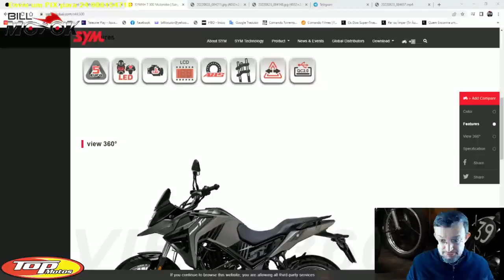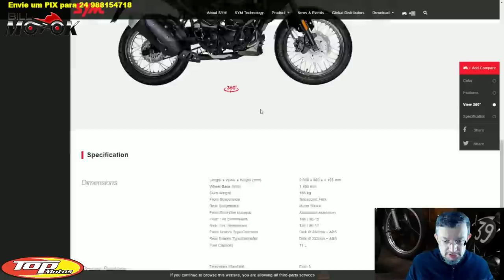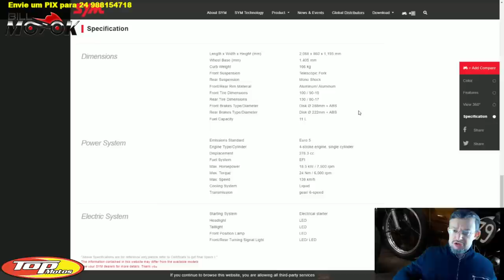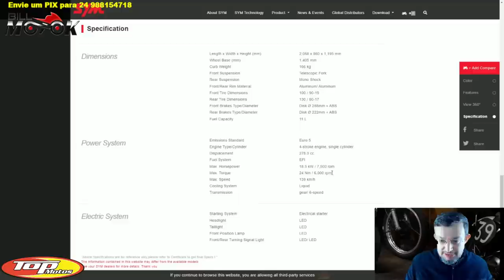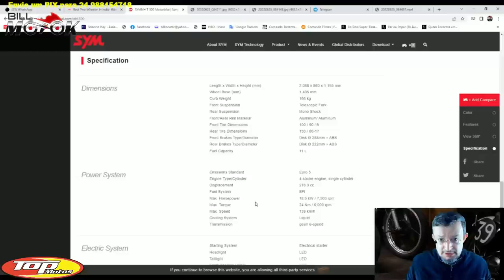Tudo sobre a nova DAFRA NH 300 2023 até aqui, as cores que ela será lançada e detalhes técnicos.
Bora falar tudo que eu sei de NH 300 até agora, muitos detalhes pra vc que está ansioso com a chegada dessa fera no Brasil.

Apoio do canal: DAFRA Motos do BRASIL

PATROCÍNIO: TOP MOTOS RJ AV. Teixeira e Sousa 1.581, Cabo Frio Rj